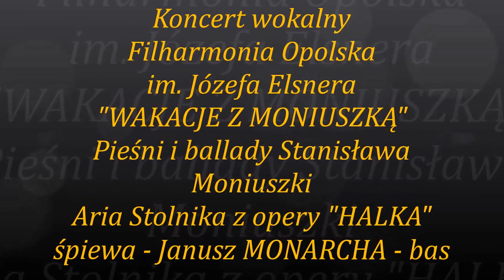Aria Stolnika - Opera "Halka" St. Moniuszko - Janusz Monarcha - bas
Koncert wokalny "Wakacje z Moniuszką" pieśni i ballady Stanisława Moniuszki - Filharmonia Opolska im. Józefa Elsnera w Opolu 12 lipiec 2014 r. w reżyserii i opracowaniu muzycznym: Janusz MONARCHA